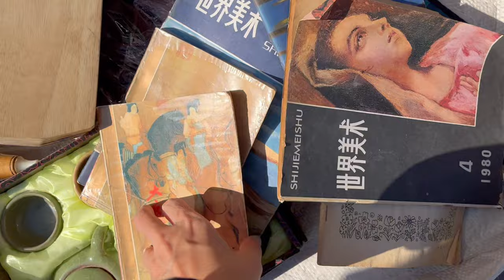故地重遊 - 北京大柳樹跳蚤集市 舊貨市場（下）最草根的二手市場，最快樂的老百姓眾生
大柳树市场号称京城第一大跳蚤市场，据说在这个市场有你没有见过的东西，没有你找不到的物品。这里出售的货物琳琅满目应有尽有，有货真价实的旧货，也有假冒伪劣的产品。如果你希望买到物美价廉的东西或者喜欢淘宝，不妨到这里逛一下。

地鐵7號線-南楼梓庄（C東南口）
步行行635米到達
✈️ 首都國際機場出發 T2航站樓上車，乘坐（首度機場大巴公主坟）到地鐵三元橋下轉10號線內環到雙井下 ，轉地鐵7號線-南楼梓庄（C東南口）
步行635米到達

✈️ 北京大興國際機場
大興機場（A大興機場口）上車，乘坐（大興機場線）到（草橋站）下轉（地鐵10號線外環）到（雙井站）下，轉地鐵7號線-南楼梓庄（C東南口）

ETSY：WuchenCo

步行635米到達

ETSY：WuchenCo